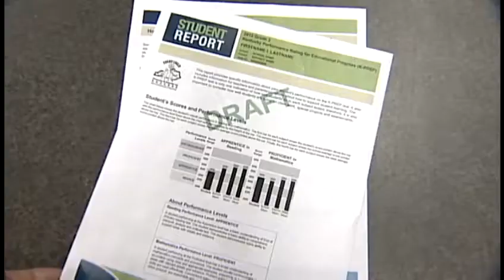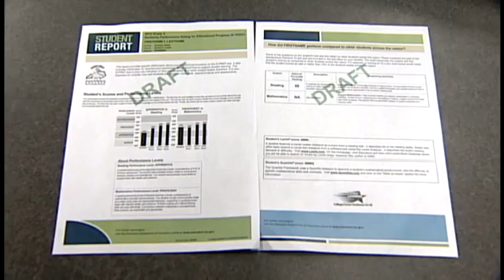JCPS attributes lower test scores partially to change in test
Parents in Jefferson County will soon receive their children's individual state test scores, and it's a letter some might not be thrilled about after opening.